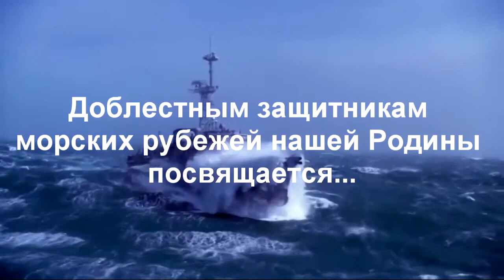Александр Шалунов - "Морской вальс" (О.Каледин - А.Спичек)